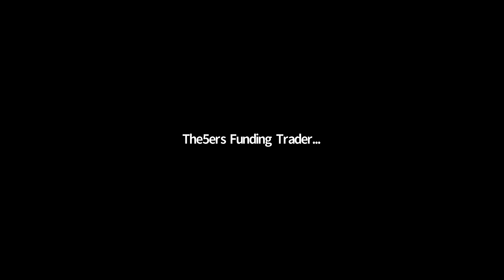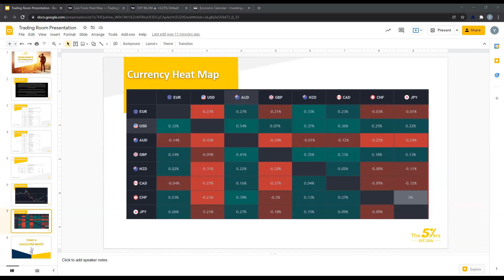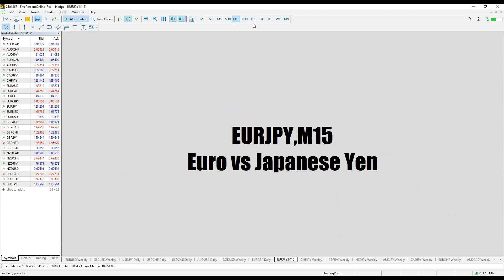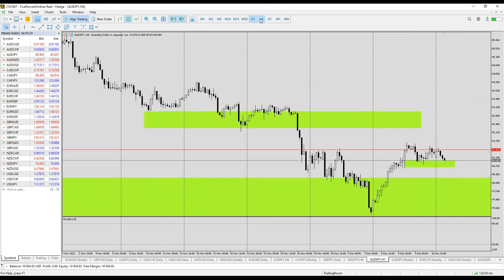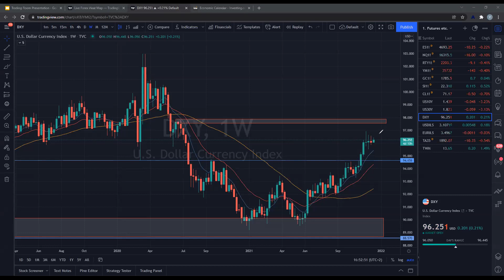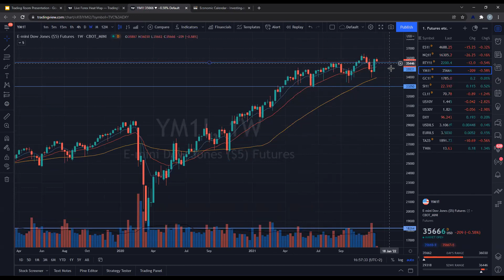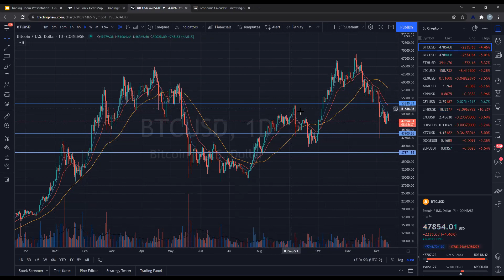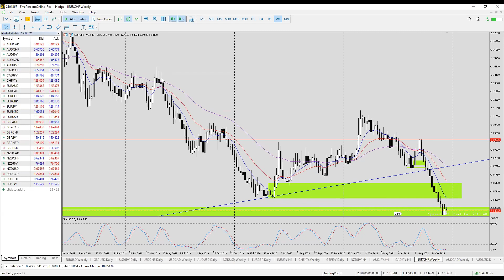Weekly forex forecasts - Dec 13 - 17, 2021 – Examined majors Key Levels on High Time-Frame charts.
Weekly forex analysis- In today’s live trading room, we analyzed the charts for the upcoming week. We start with the higher time frames and then check the lower time frames to look for intraday opportunities.

We reviewed the key economic events for this week, reviewed the majors' heatmap, and examined key levels on high time-frame charts of the majors.

There are some super-interesting patterns on USDCAD, AUDUSD, and other pairs. EURCHF is still in the danger zone.

In addition, we analyzed the dollar index (DXY), crude oil, index futures, and some cryptocurrencies (BTCUSD, LTCUSD, ETHUSD, ADAUSD).

– Don’t miss our Forex Trading Ideas page, share your trading ideas and find potential trades:

High 5!